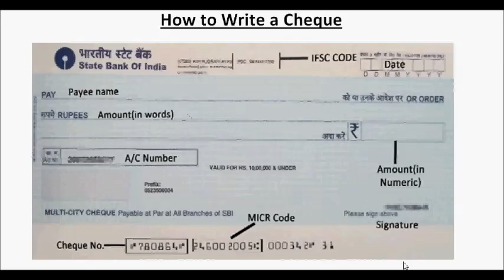चेक कैसे लिखें ? How To Write/fill a Cheque Correctly ? चेक भरना सीखिए Know About Your Cheque Hindi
चेक कैसे लिखें ? How To Write/fill a Cheque Correctly ? Know About Your Cheque in Hindi
If You Have Any Doubt Go To The Comment Section i will definitely ans your question